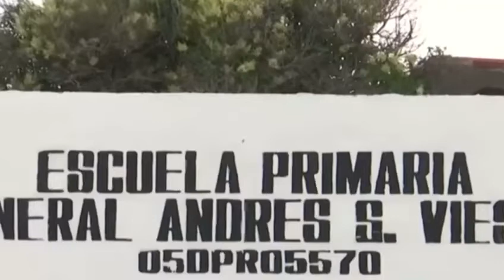Piden reactivación de apoyos para CONAFE en Coahuila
La diputada Beatriz Eugenia Fraustro expresó que después de la pandemia muchos apoyos no se reactivaron, entre ellos los del CONAFE, por lo que pedirán al gobierno federal la reactivación del apoyo.